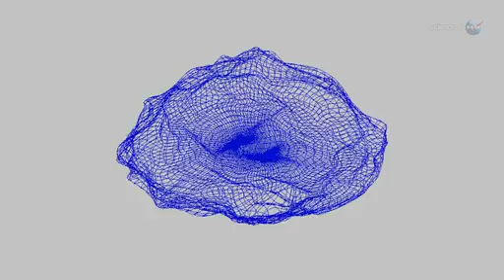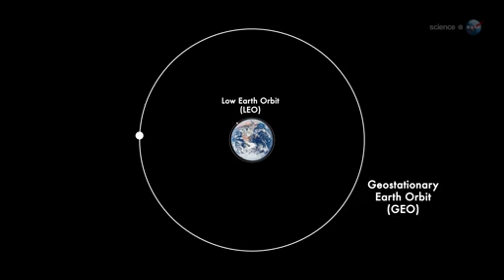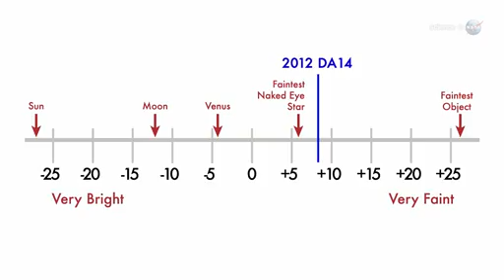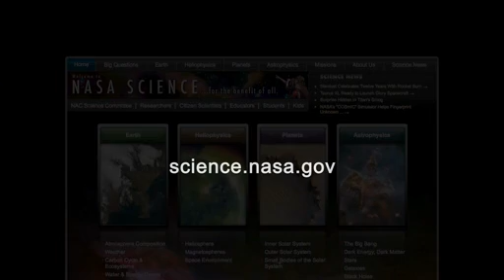LARGE ASTEROID FLYING PAST EARTH on February 15 2013! - 2012DA14 | NASA Space Video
FROM NASA: On Feb. 15th an asteroid about half the size of a football field will fly past Earth closer than many man-made satellites. Since regular sky surveys began in the 1990s, astronomers have never seen an object so big come so close to our planet.